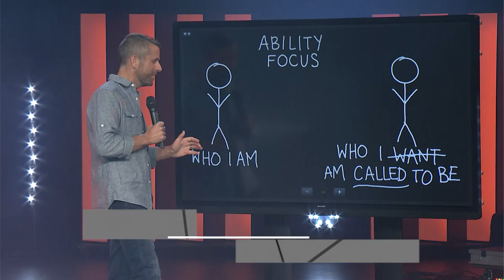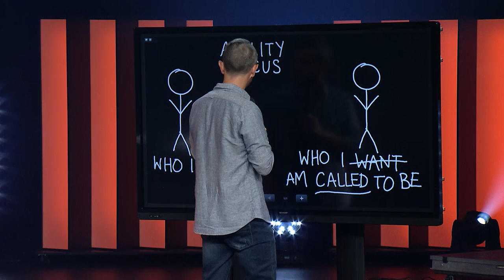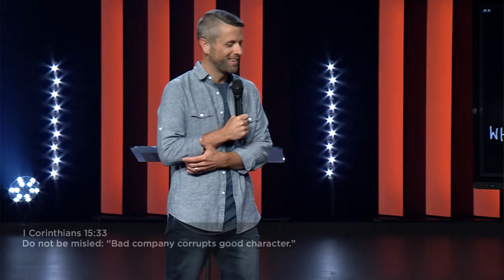The Me I Want To Be: Change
9.18.16 ::: The Me I Want To Be: Change

Most of us don’t like change; it makes us uncomfortable. Although the character of God never changes, His calling on our lives requires us to change. Pastor Daniel presented three types of change that will enable us to keep moving forward in the fulfilling life God has for us: change with your season, change up your approach, and change out your position.

A message by Pastor Daniel Floyd, Senior Pastor of Lifepoint Church: Fredericksburg, Virginia